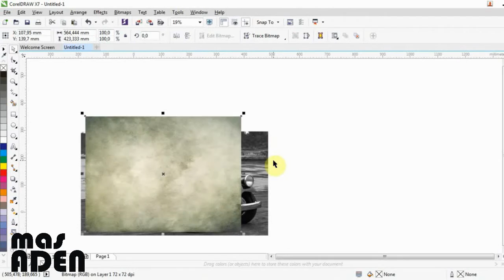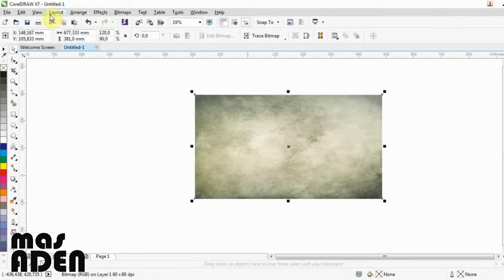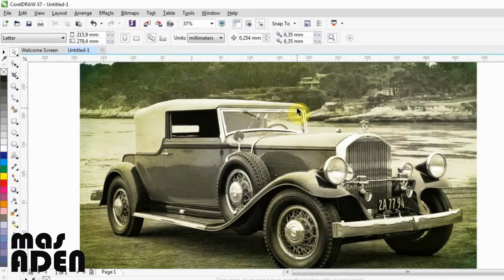How to add Vintage Effect in a photo with Coreldraw